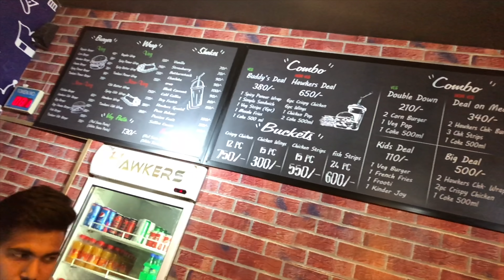10k Subscribers Complete | Surprise Party !!! #104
Hello ji kida sare ?